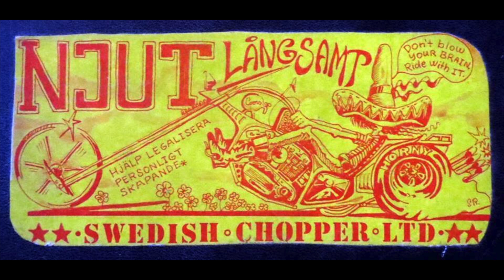Custom bike show, Norrtälje - 73. Early Choppers # 2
More early chopper pictures from the 1973 Custom Bike Show Norrtälje, Sweden. I hope you enjoy !
- Cougar